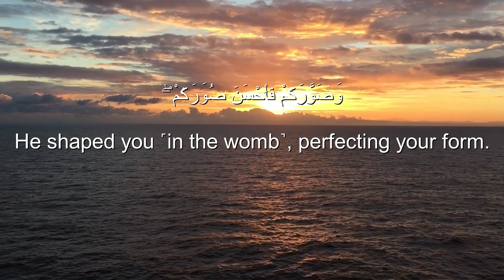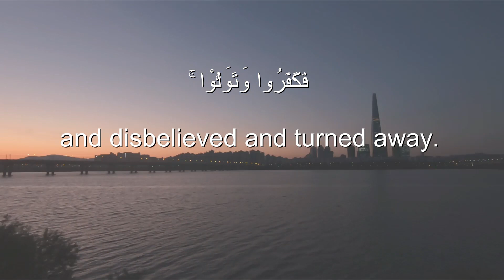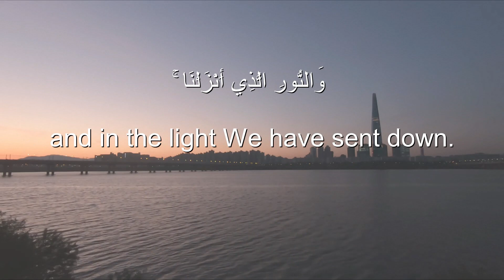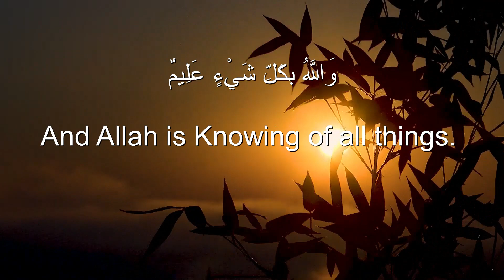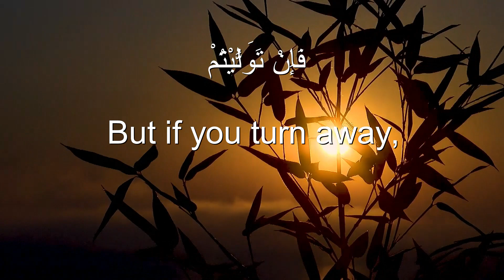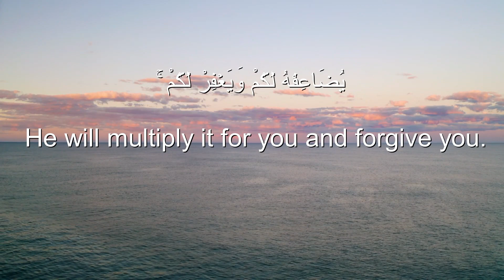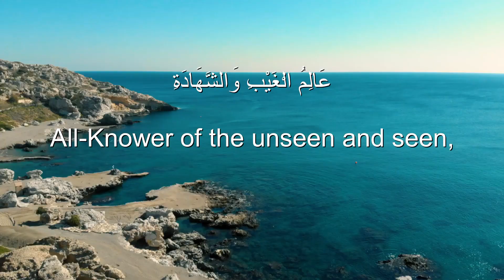Sherif Mostafa Sūrat At-Taghaabun Heart❤️melts Soothing Recitation.سورة التغابن)